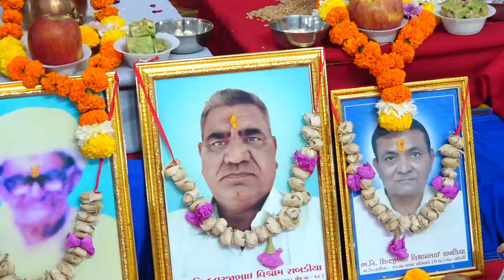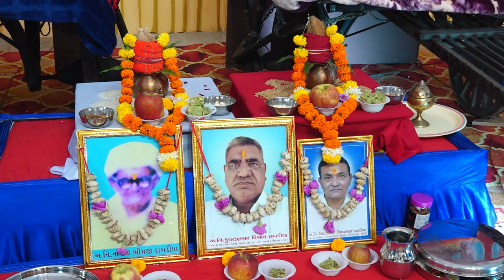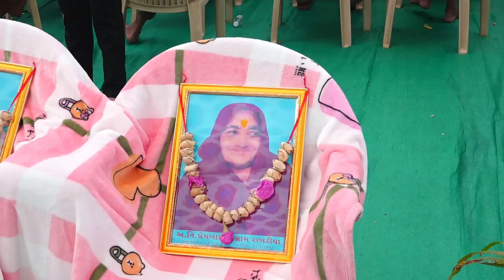DAY 03 Morning